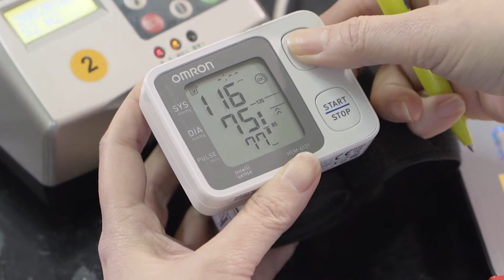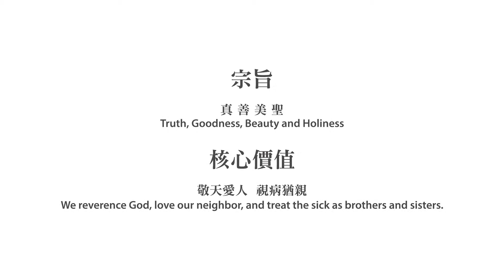天主教輔仁大學附設醫院介紹－傳承與創新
《願景》全人照護、社會關懷、世界一流的天主教大學醫院
《宗旨》真善美聖
《核心價值》敬天愛人、視病猶親
《使命》
1. 醫療傳愛：遵照天主教信仰與醫學倫理，以全人療護與關懷之精神，為病人提供優質的醫療與健康照護，以實現天主教「醫療傳愛」之使命。
2. 學術研究：以天主教大學精實學術研究態度，促進醫學各領域之研究與發展。
3. 醫學教育：為本校各院系，尤其是醫學院之學生提供教學與實習之環境與機會。
4. 人才培育：培育及訓練各級醫療暨相關專業人員。
5. 團隊合作：建構國內外天主教各醫療之合作平台。
6. 社區服務：為社區籌辦各項健康營造以及推廣之教育活動。